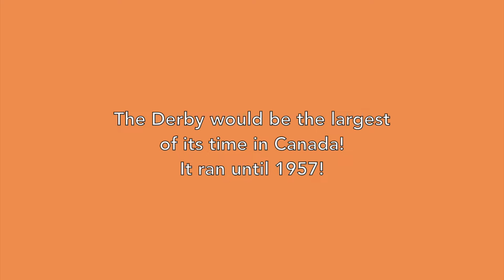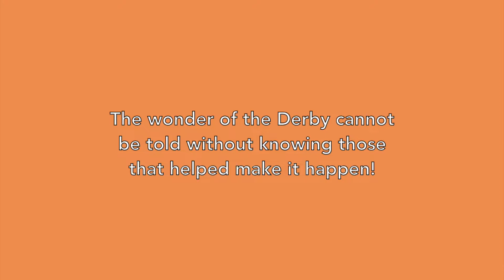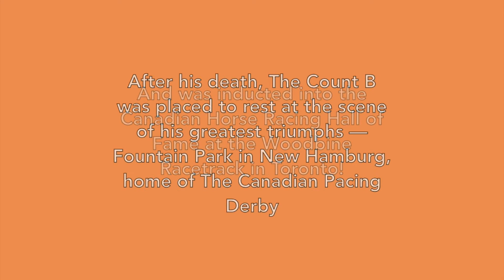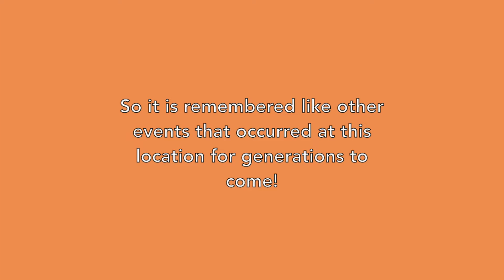Derby Days in New Hamburg 85 Years ago Final